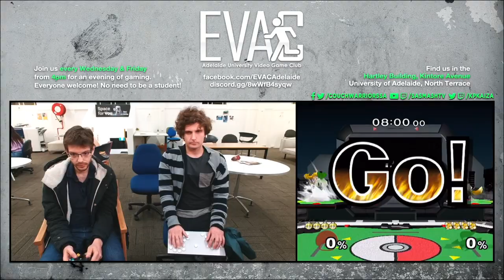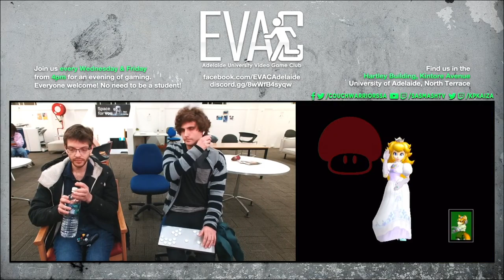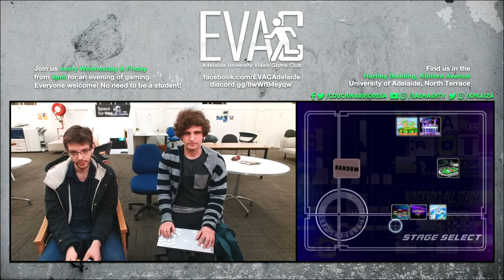EVAC 21/6/23 SSBM: McCloud vs Muscat (Peach vs Fox) - Winners Finals